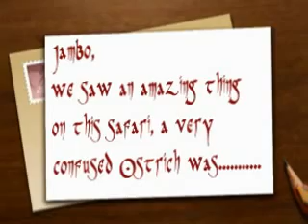CONFUSED OSTRICH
Sitting by the camp fire one evening, we saw an Ostrich down below us. It started displaying. We could not see any female Ostrich around. It started coming towards us, still displaying. It then came right up to where we aere sitting. Then an amazing thing happend!